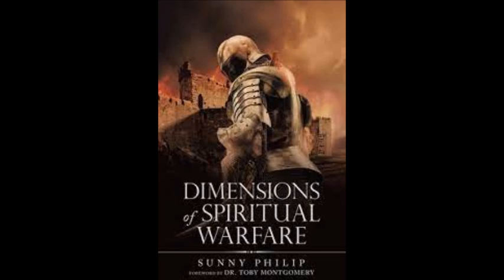THEY WILL MINGLE THEMSELVES AMONG THE SEED OF MEN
ANNE JOCELINE